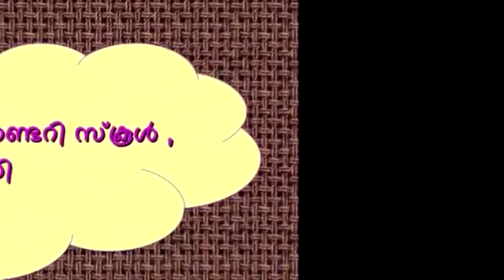കലാലയങ്ങളിൽ വർഗീയത കൂടു കൂട്ടുമ്പോൾ| MN Karassery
AKG Memorial Govt Higher Secondary School,  Pinarayi
2018 ഒക്ടോബർ 6